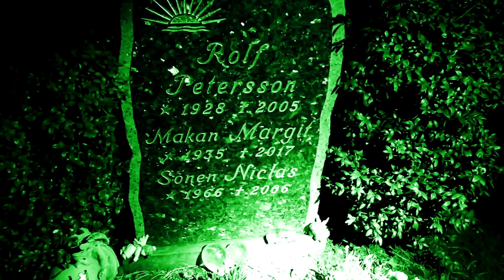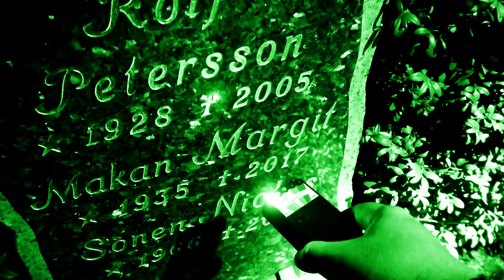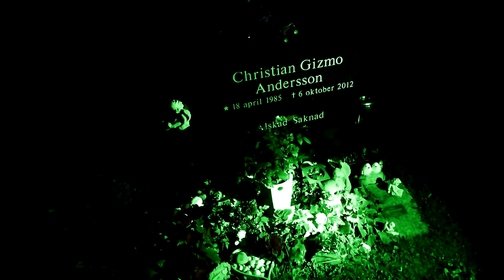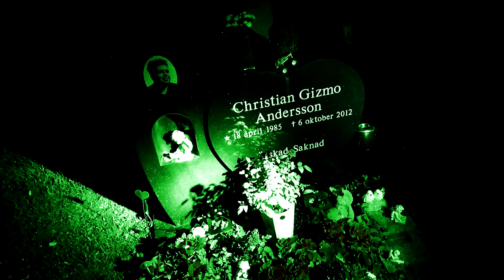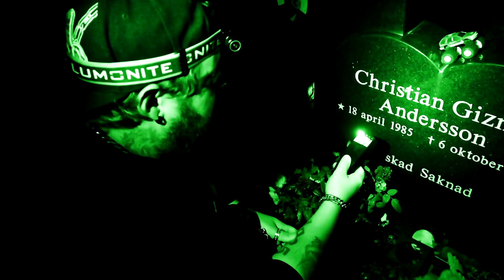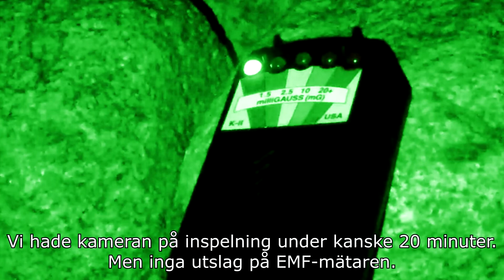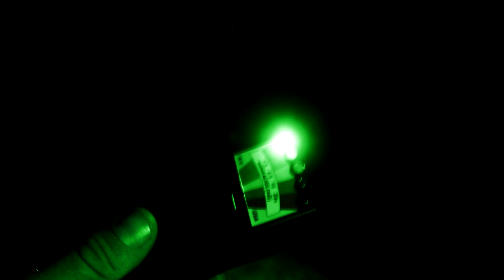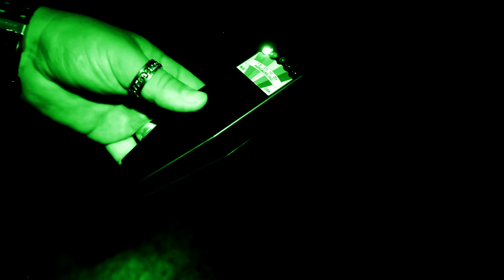Det blir inte alltid som man planerat | Vlogg #118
Jag tänkte åter igen bjuda på en spännande vlogg. Men vad är det som händer? Något går fel i denna vloggen. Nyfikna på vad? Kolla dagens vlogg!

Ni hittar mig som vanligt på Instagram: petersson.joachim

Allt videomaterial tillhör mig och får inte kopieras, laddas ner eller användas utan mitt tillstånd. ©